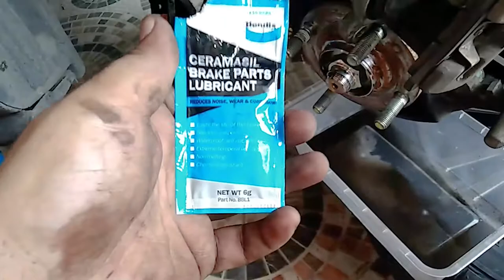(Tagalog) Mitsubishi Mirage Attrage G4 Disc and Drum Brake Cleaning